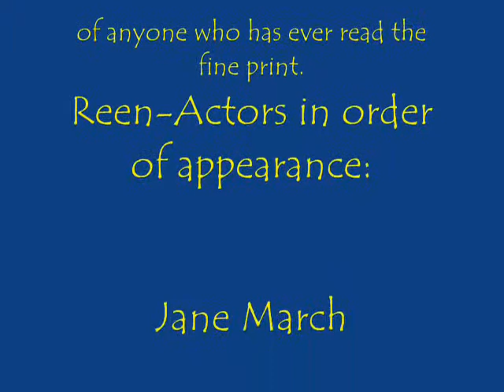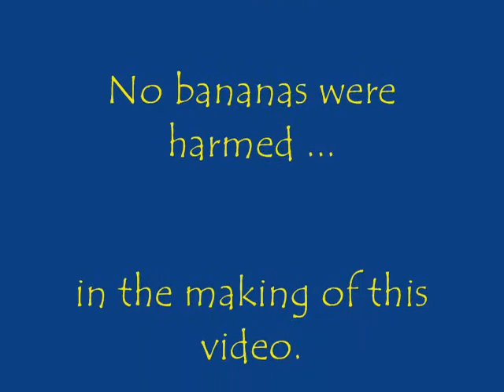"Side Effects" by Phil Teumim at SummerSongs 2009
One of those great SummerSongs moments, Phil performs one of his hilarious and clever songs, enhanced by the superb acting, and interpretive skills of Jane, Siuberto and Ted.

SummerSongs is an amazing songwriting camp in NY. Check it out.